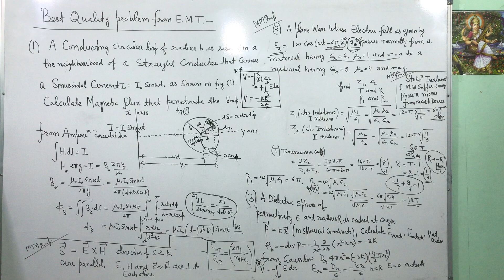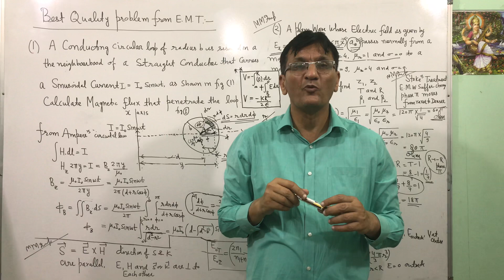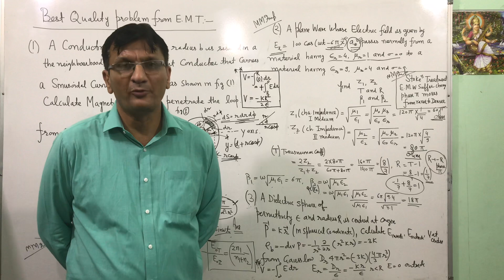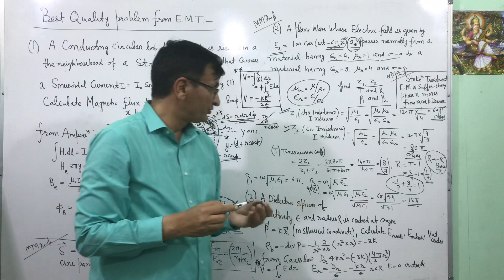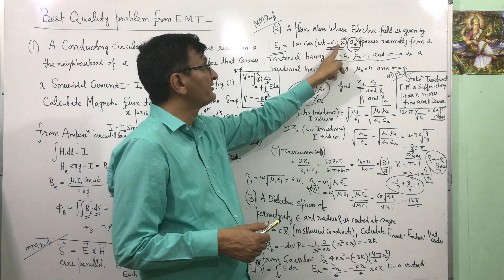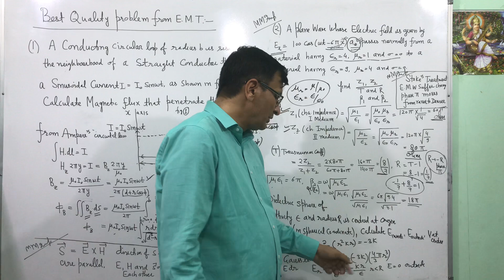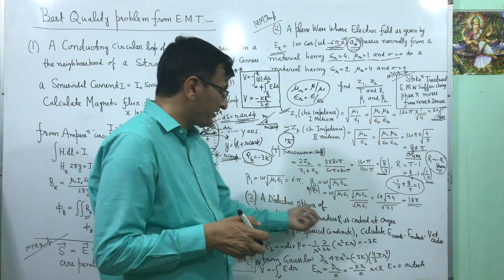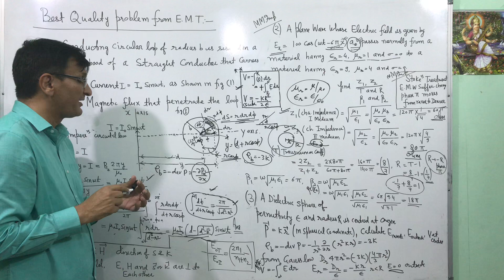Best Quality Problems and Best Tips for EMT